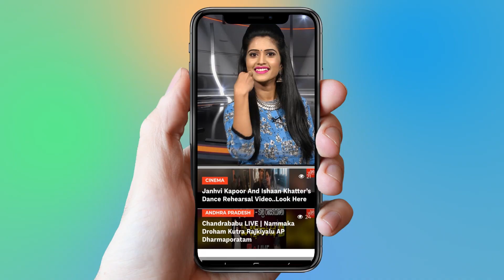Jr NTR and Lakshmi Pranati Takes Second Son Impression || YOYO Cine Talkies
Jr NTR and Lakshmi Pranati Takes Second Son First Impression